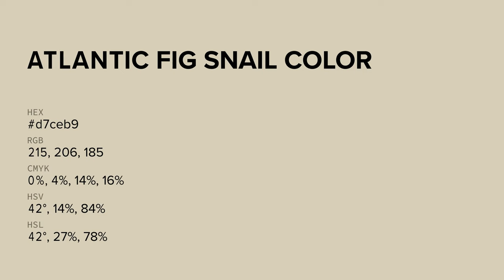Atlantic Fig Snail color d7ceb9 hex color - Green color - Cool color d7ceb9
What color is Atlantic Fig Snail ? d7ceb9 hex color - Green color - Cool color d7ceb9

Hex d7ceb9 Color Code is also known as Atlantic Fig Snail color.

Hex d7ceb9 Color code in RGB color code model is created after adding 84.31% red color, 80.78% green color and 72.55% blue color.
Hex d7ceb9 Color code in CMYK color (process color) code model is generated after subtraction of 0% cyan, 4% magenta, 13% yellow and 15% black.